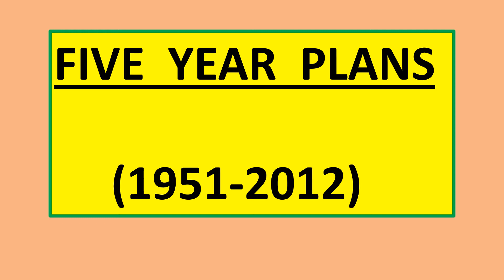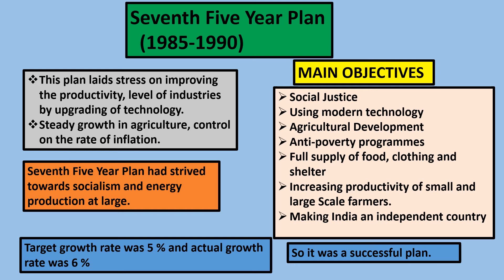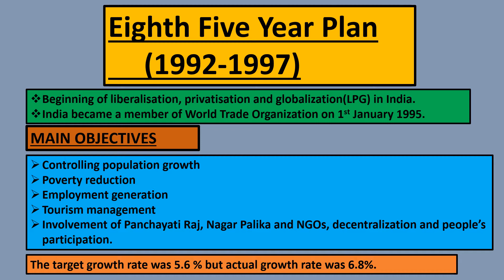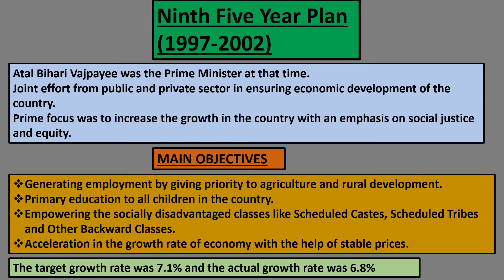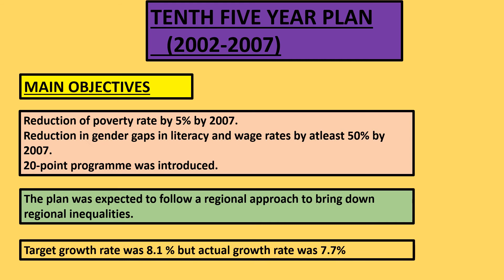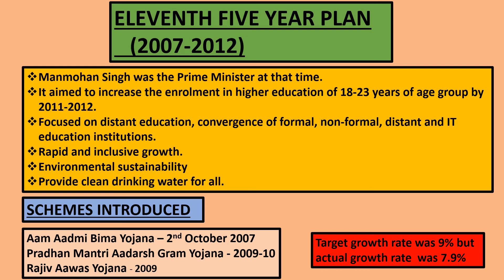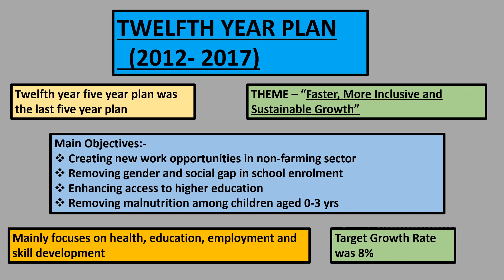Five Year Plan Part-2|| History of 1 to 12 Five year plans of India - NITI Aayog-Planning Commission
From 1947 to 2017, the Indian economy was premised on the concept of planning. This was carried through the Five-Year Plans, developed, executed, and monitored by the Planning Commission (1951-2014) and the NITI Aayog (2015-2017). With the prime minister as the ex-officio chairman, the commission has a nominated deputy chairman, who holds the rank of a cabinet minister. Twelfth Five Year Plan was the last one to be implemented by Indian Government till now. It was completed on 2017.

With the Planning Commission dissolved, no more formal plans are made for the economy, but Five-Year Defence Plans continue to be made. The latest is 2017–2022. There will be no Thirteenth Five-Year Plan.

In this video we are covering the first six five year plan.Next set will be covered in the next video.